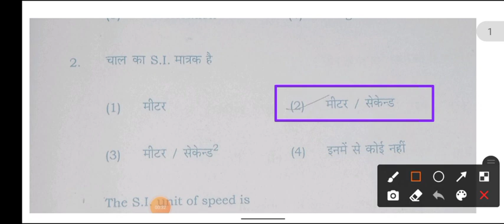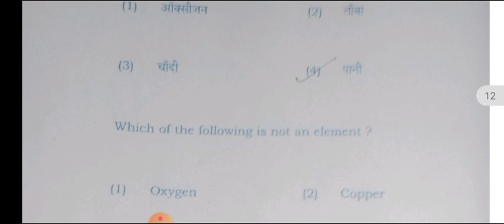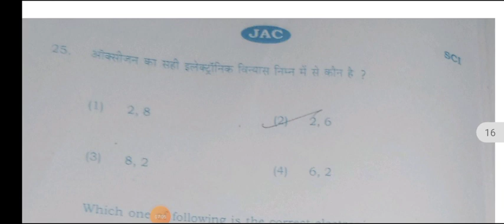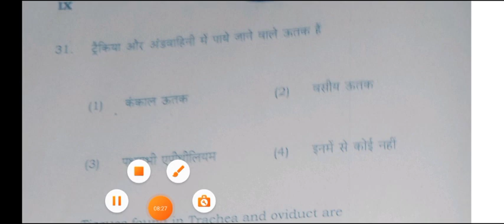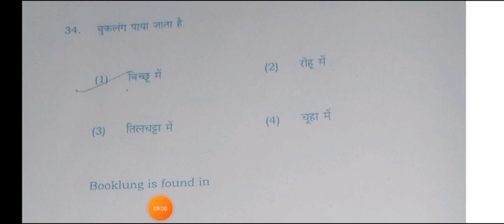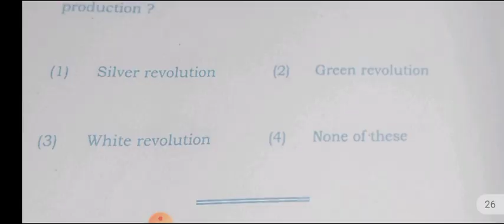Class IX Examination ,2023 Paper 2 MATHEMATICS and Science Jharkhand Board MCQ Question 12 April 202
which is not a vector quantity
displacement speed acceleration weight the SI unit of speed is m m per second metre per second square
which of the following is correct
bicycle has list in Asia
how much force will be required to excel 82 kg mass at 5 metre per second square
if the velocity of body is half its momentum
all the planets revolve around the sun the reason behind it
the mass of the body of 98 Newton weight will be
how much will be the weight of a body of mass 60 kg on the moon 🌝
which one of the following is correct work equal force into displacement
the unit of power is what
the velocity of sound is maximum in solid
the relationship between wave speed wavelength and frequency of wave is
100 degree celsius temperature is equal to 373 k
the boiling point of water is 3
which of the following is a colloid
the size of dispersed particles in suspension is
which of the following is not an element's water what is an compound which
chemical formula of common salt is sodium chloride
the common name of formula H2 is
what is the combination of hydrogen and oxygen
0.4 carbon dioxide is equal to 17.6 g
6.022 into 10 power 23 group of particle is know as mole
the atomic number of magnesium is toward its valency is 2
the correct electronic configuration of oxygen is
atomic number of an element is a and its atomic mass is 8 then the atomic
what is the fundamental unit of life sale
powerhouse of cell is called mitochondria
where is protein synthesis inside the cell 📱
cork cells contain suberi tissue found in trachea and protect our site created epithelium
Campion tissue cause increase in thickness of fruits and stem in plants
there are three chambered frock in hearts
scorpion is found in
a frog is cold blooded
it is better insect is housefly mausi kyu cockroach
a long-lasting disease is eczem gasket city of which nutrients cause anaemia
pulse gives protein
green revolution in India lead to modify the increase in food production